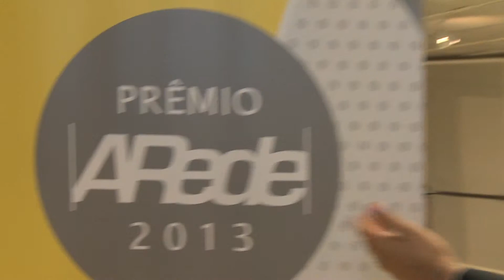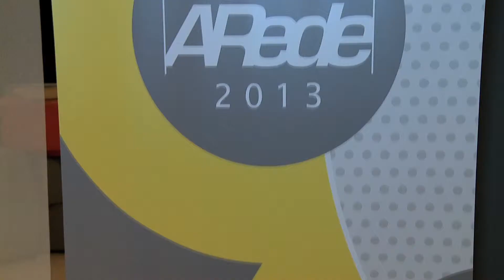Programa Ressoar - 03/10/13 - Prêmio A Rede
Confira os principais momentos da festa do Prêmio A Rede 2013.